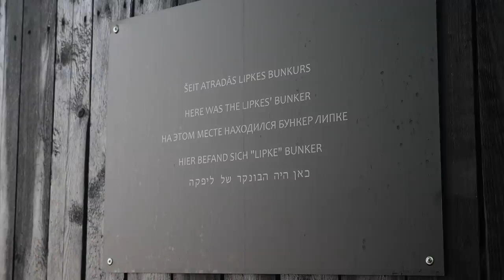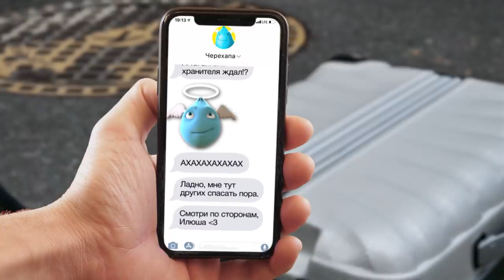Почему Рига опережает Санкт-Петербург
Что такое Рига? Страшные подземные переходы, парковка и отсутствие велодорожек? Или потрясающая старая застройка, шикарные двери и узкие улочки с брусчаткой?

Экспресс-прогулка по Риге, где мы познакомимся с исторической деревянной застройкой и потрясающей архитектурой старого города. Но и без минусов не обойдется: придется пройти по ужасному подземному переходу, увидеть парковку в центре города и попытаться поделить тротуар с велосипедистами.

Трек-лист:

Trapped, Beginnings, Bovi, White_Hats, Write_You, Urban_Lullaby, Wolf_Kisses, Wild_Pogo